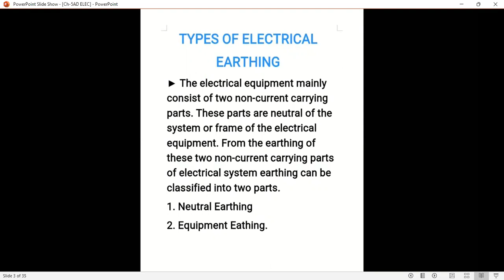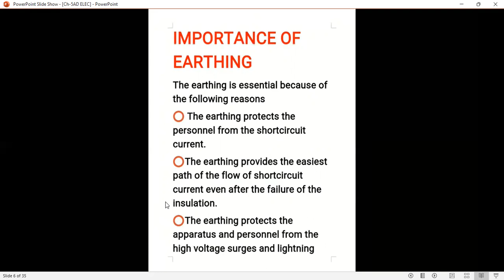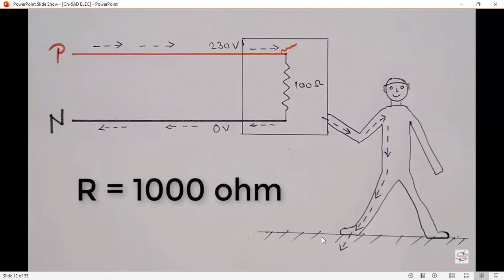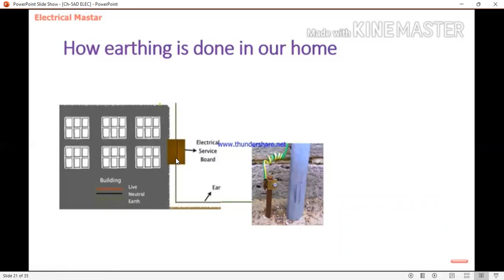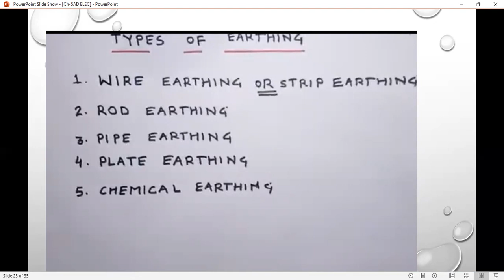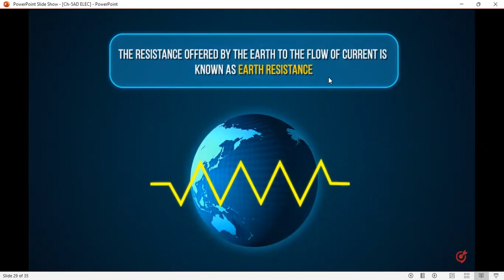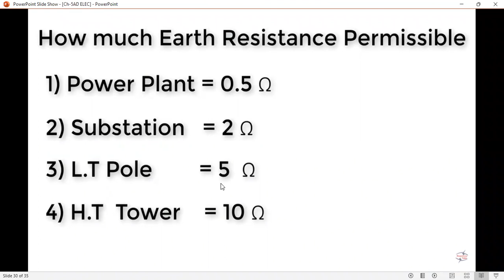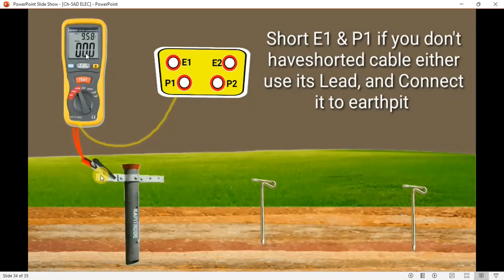ch 5 ad electricity, EARTHING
Earthing